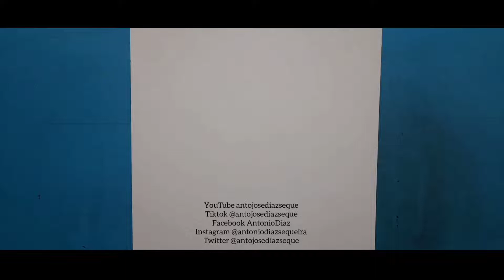Dibujando a Gohan DragónBallsúpersúperHiro pintado a gusto propio